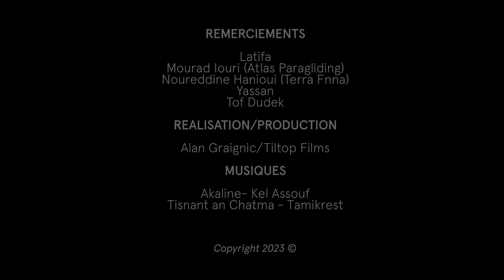EP3/3 VOL DE DINDONS EN STAGE DE PARAPENTE (MAROC - AGUERGOUR)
VOL DE DINDONS EN STAGE DE PARAPENTE ( MAROC )
 EPISODE 3/3 : AGUERGOUR

"Déroulement d'un Stage de Perfectionnement en Parapente à l'étranger (Marocco)"

CREDITS :

MONITEURS

Hubert Rochas
Guillaume Ragon (Viento Parapente)

DINDONS/STAGIAIRES STAGE PERFORMANCE :
Bertrand Maurin
Louis Moreau
Jules Bataille de Lomprey
 Nicolas Moine
Julian Krummel

SITES DE VOLS

Aguergour/Ait Tourir

REMERCIEMENTS

Latifa
Mourad Iouri (Atlas Paragliding)
Nourredine Hanioui (Terra Fnaa)
Yassan
Tof Dudek

REALISATION/PRODUCTION

Alan Graignic/Tiltop Films

MUSIQUES

Akaline - Kel Assouf
Tisnant an Chatma - Tamikrest